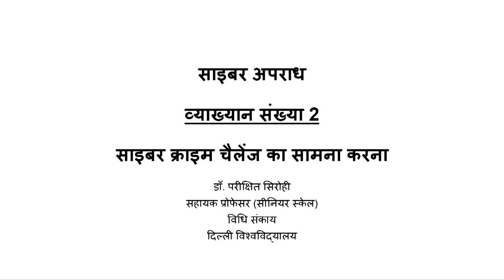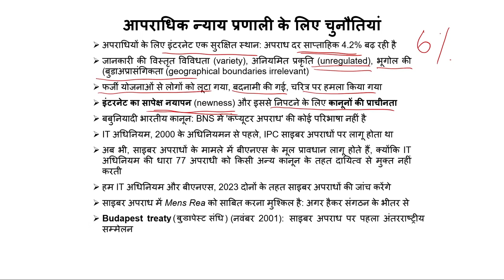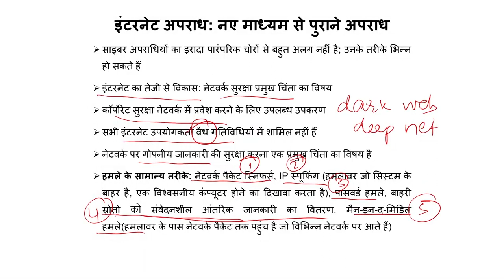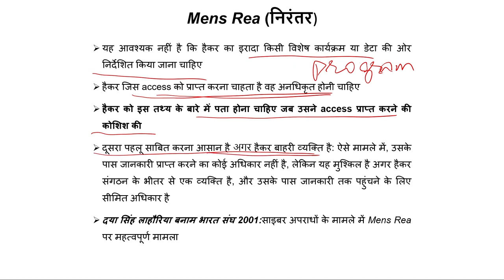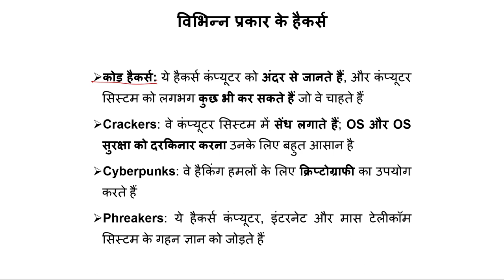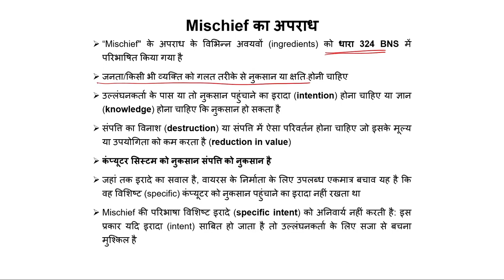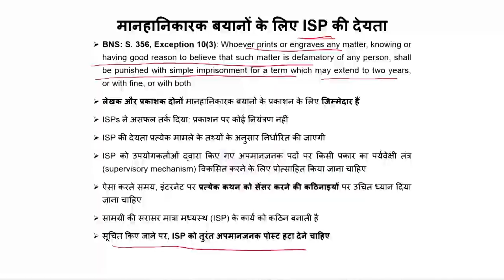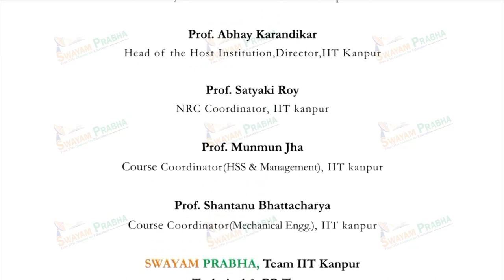साइबर क्राइम की चुनौतियों से निपटना